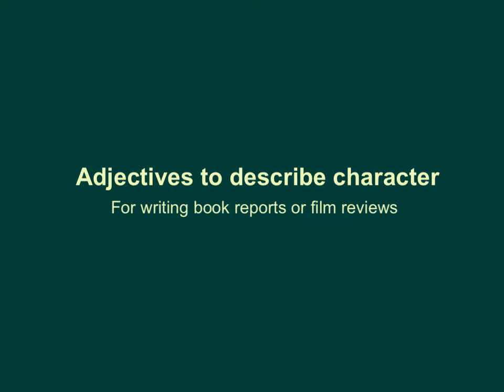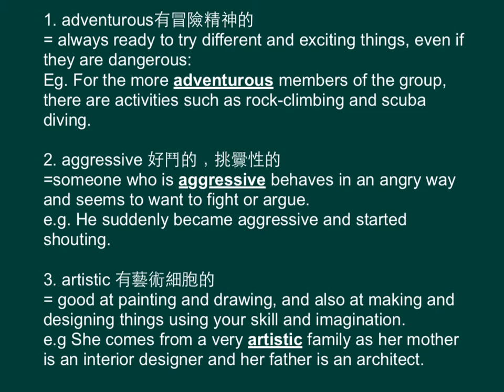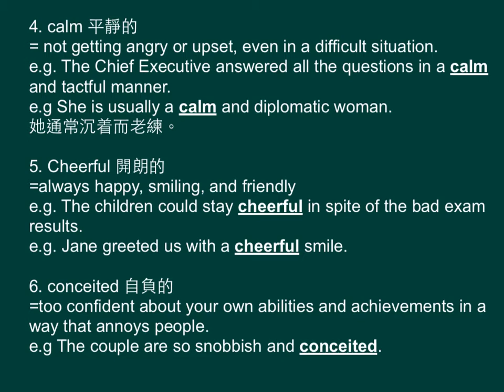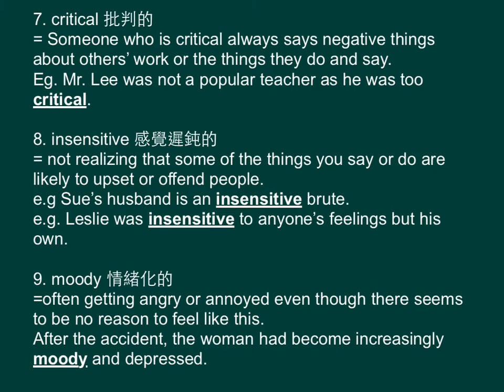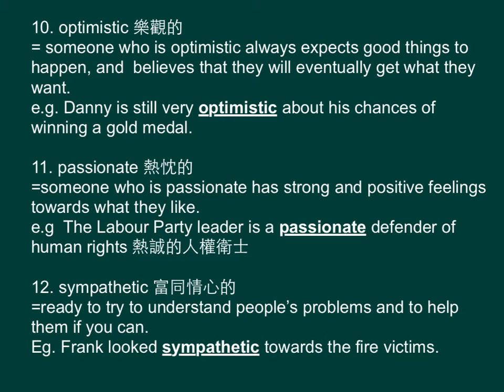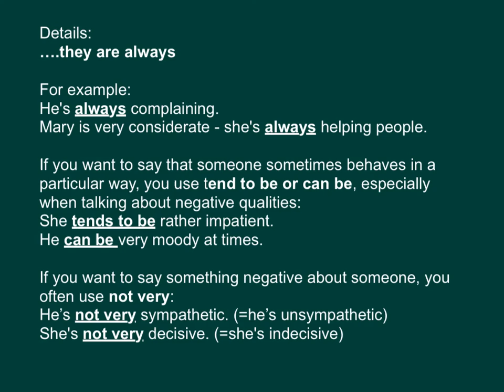中四英文_下學期_Vocabulary（單字）_Adjectives to Describe Character